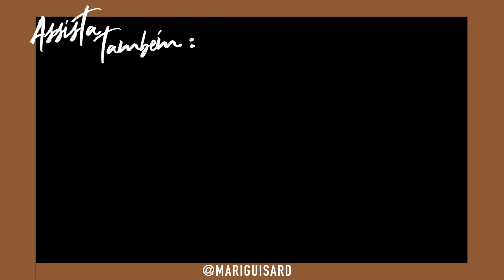NÃO COMPRE PRESENTE PARA A SUA MÃE SEM ASSISTIR ESSE VÍDEO! *Ideias de presentes infalíveis*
Ideias de presentes infalíveis para a sua mãe. Vou te ajudar a encontrar o presente perfeito para a sua mãe.
Echo Dot 3ª Geração
Echo Dot 4ª Geração
Bolsa Colcci Envelope
Bolsa Sacola Anacapri
Bolsa Tiracolo Anacapri
Bolsa Tachas Preta, Santa Lolla
Relógio Technos
Kit de Relógio Analógico Champion Dourado
Relógio Michael Kors
Necessaire Océane
Nécessaire Mariana Saad Océane
Calvin Klein Euphoria Perfume
KIT Calvin Klein Euphoria (EDP 100ml+ Hidrat 100ml)
Hugo Boss The Scent For Her Perfume
La Vie Est Belle En Rose Perfume Lancôme
Brinco de argola achatado e ondulado folheado em ouro
Colar de cachorro vazado cravejado folheado em ouro
Colar longo com pequenos corações folheados em ouro 18k
Pulseira Vivara Life Sua História
Pulseira Vivara Life “Tal Mãe, Tal Filha”
Kindle 10a. Geração com iluminação embutida
Sabonete Líquido Lavanda Granado 300ml
Creme para Mãos Calêndula Granado
Sombra Líquida Mariana Saad Océane
Paleta Sombras Sexteto Tracta
Lipgloss Mariana Saad Océane
Vult Brilho Labial Lip Oil Vult

Ideias de presentes/Presentes para mãe/Presente dia das mães/Presente para o dia das mães/Presente para mãe de aniversário/Presente para mãe de Natal/Dia das mães.